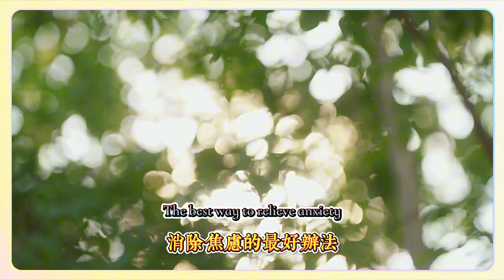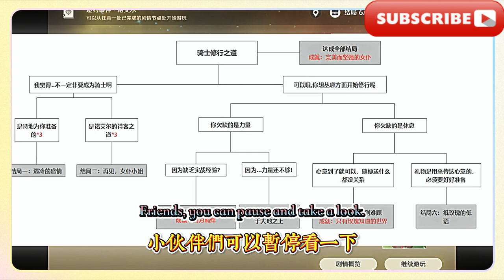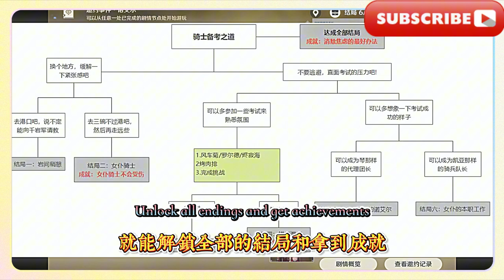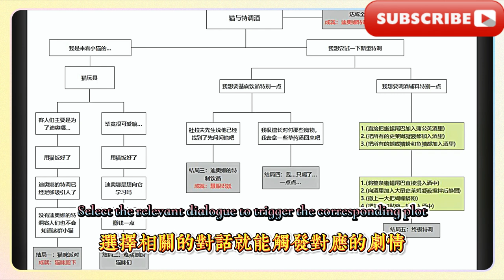芭芭拉邀約任務(313~315)：偶像的可靠防線/蒙德城的麻辣傳說/能跨越的邊界線/諾艾爾邀約任務第一幕(316~318)：只有玫瑰知道的世界/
芭芭拉邀約任務(313~315)：偶像的可靠防線/蒙德城的麻辣傳說/能跨越的邊界線/諾艾爾邀約任務第一幕(316~318)：只有玫瑰知道的世界/因為羈絆/完美而堅強的女僕/諾艾爾邀約任務第二幕(319~321)：女僕騎士不會受傷/消除焦慮的最好辦法/蒙德做題王/迪奧娜邀約任務(322~324) ：貓咪殿下/但是，代價是…/迪奧娜特寫，攪拌，不要搖
Barbara's Invitational Mission (313-315): Idol's Reliable Defense Line/The Spicy Legend of Mondstadt/The Boundary That Can Be Crossed/Noel's Invitational Mission Act 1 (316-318): The World Only Rose Knows/Because of Bonds/The Perfect and Strong Maid/Noel's Invitational Mission Act 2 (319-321): Maid Knights Won't Get Hurt/The Best Way to Eliminate Anxiety/Mondstadt's Test King/Diona's Invitational Mission (322-324): Your Highness the Cat/But the Price is.../Close-up of Diona, Stir, Don't Shake